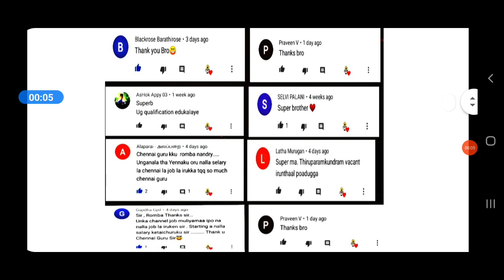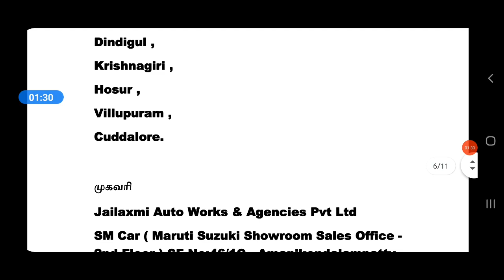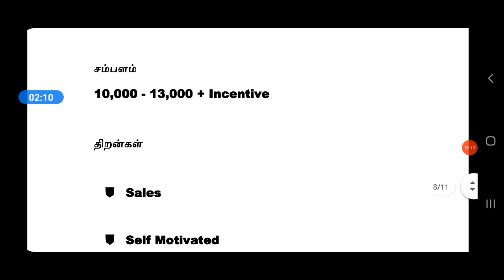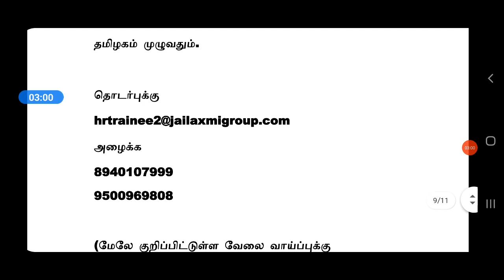MARUTI SUZUKI MANUFACTURING INDUSTRY JOBS | Tamilnadu Private Jobs 2021 | Tamil | tamilnadujobs2021